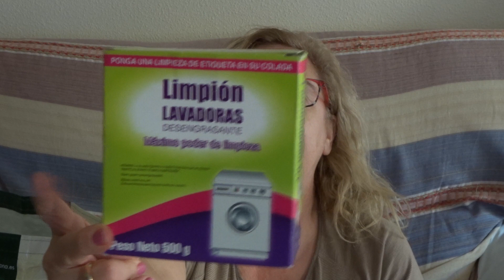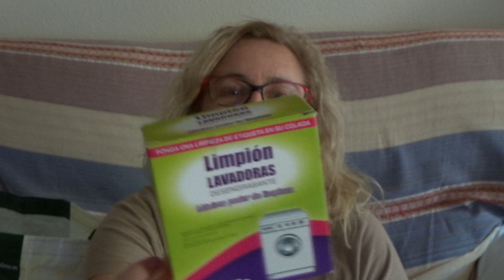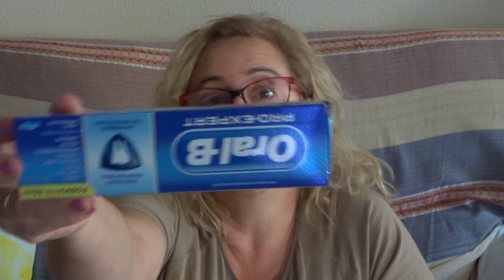☢PRODUCTOS TERMINADOS♻♻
HOLA A TODOS OS TRAIGI MI SEGUSDO VIDEO DE PRODUCTOS TERMINADOS ESPERO QUE OS GUSTE CHAOOOOO